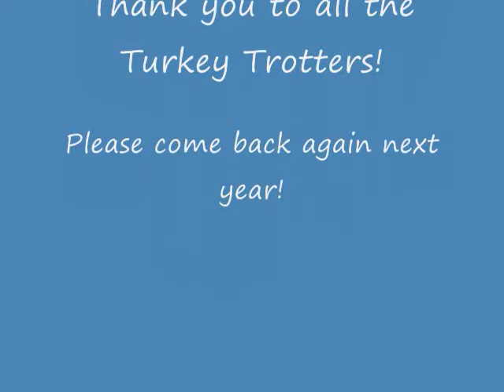2010 Turkey Trot Movie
Video of 2010 Hingham Turkey Trot